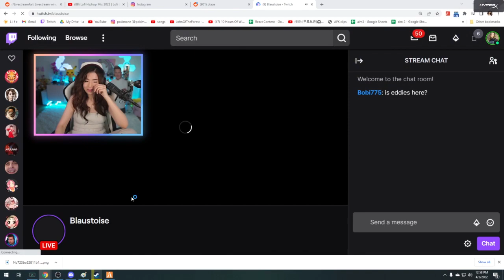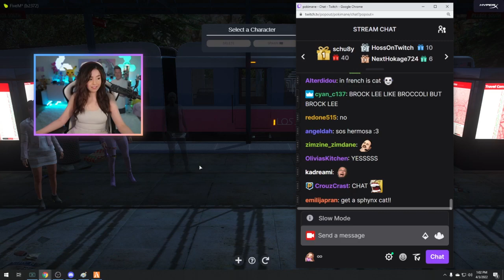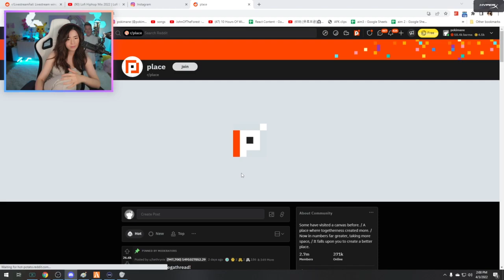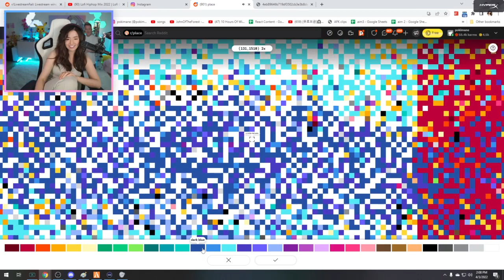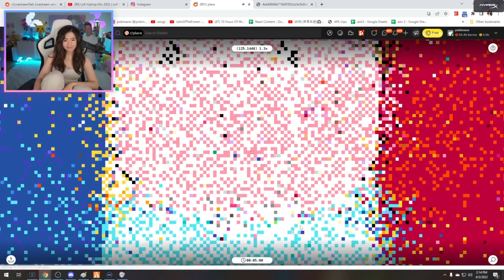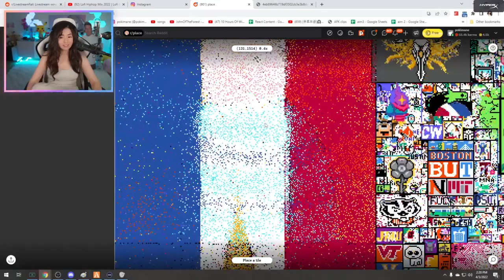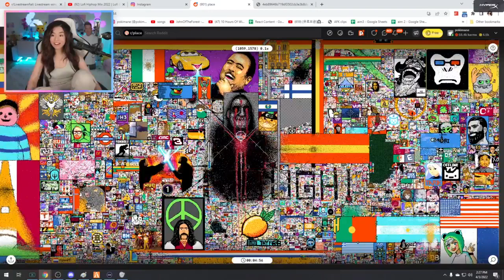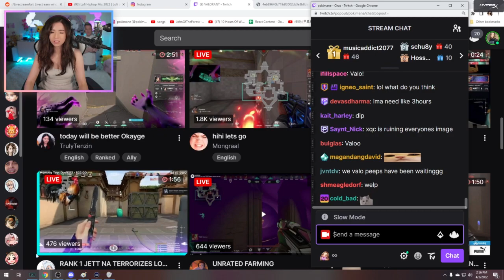MiKiKeiVod "Pokimane" Jolie Paul what we doin today ) GTA RP NOPIXEL ^_^ 04|03|22